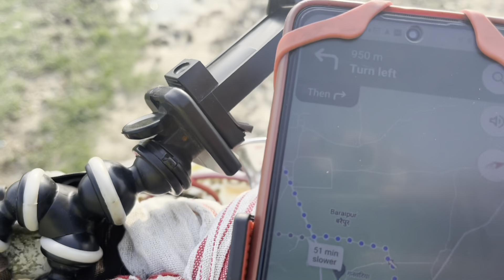Finally India UP ( Nepal Ride day 30) Butwal to UP,Siddharthnagar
Finally I reach India I am very much to be in my own country Bharat Mata Ki Jai !!!

karishman vlogs
karishman vlogs
assam to Nepal
karishman vlogs